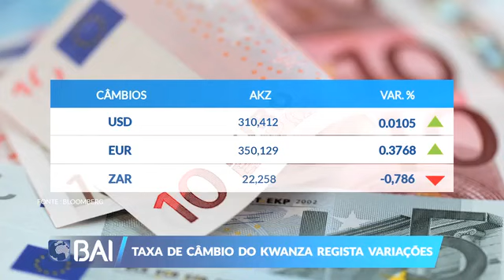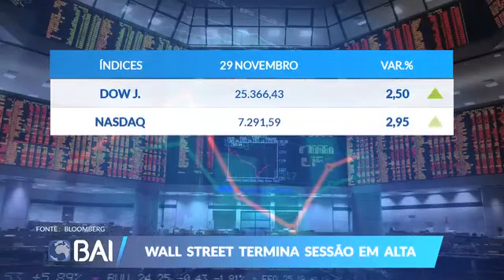Mercados ao Minuto BAI: 29 de Dezembro de 2018 (BAI)